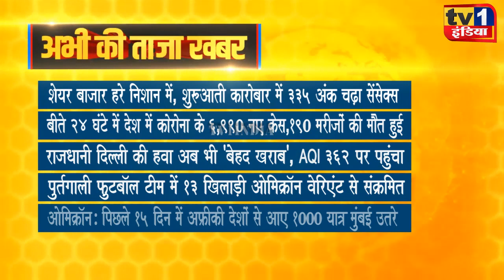Taza Khabar | Morning News Updates | प्रमुख सुर्खियां 30.11.2021